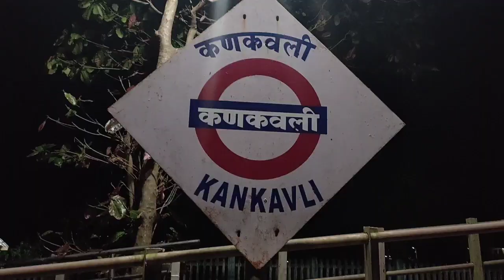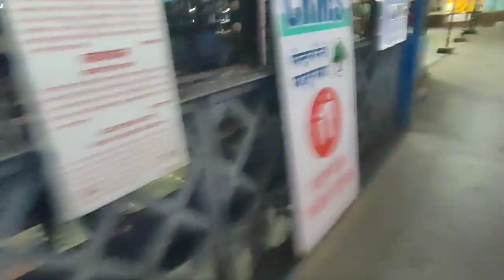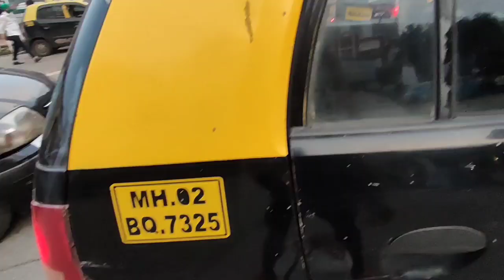Back To Mumbai-My journey from Kokan to Mumbai after lockdown#konkantomumbai#goatomumbai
Before just oneday of lockdown I reached my hometown. My mom told me to come back to home when coronavirus is in starting stage in India. I am very fortunate that I reached home safely before lock down. Days comes and go but I was still in my hometown .
So I am finally going back to Mumbai after Ganpati Bappa's visarjan.

Flexible Gorillapod Tripod

Boya Microphone BY-M1

realme 5 Pro

Foldable Tripod Stand Mobile Clip and Camera Holder with Bag